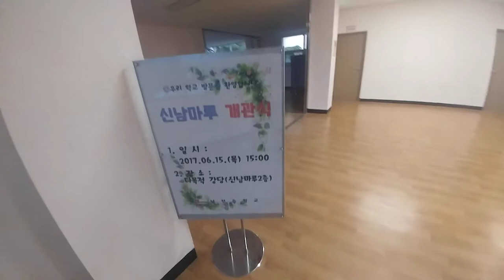부산 오륙도 배드민턴 클럽 탐방